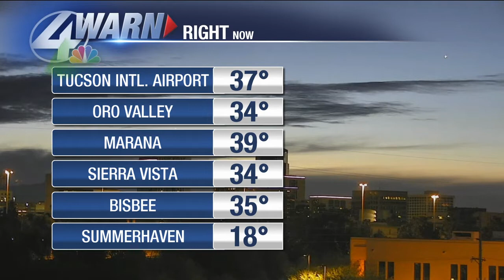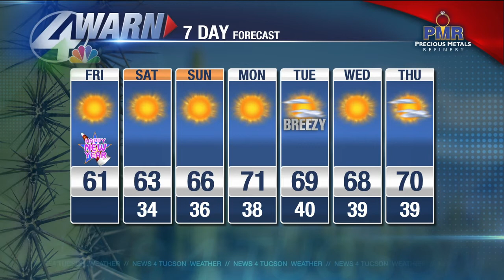Shea's Friday Forecast